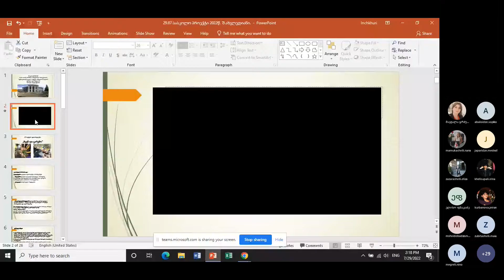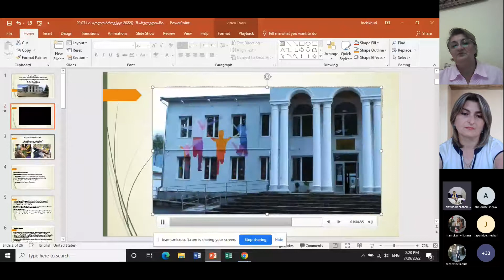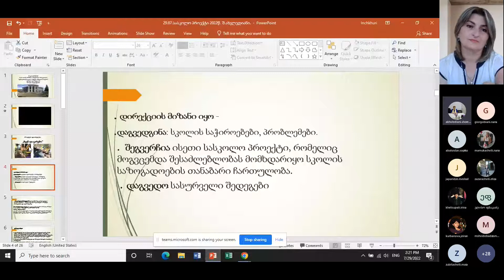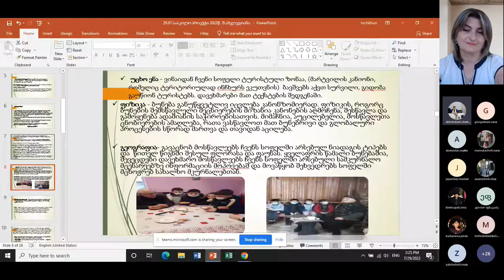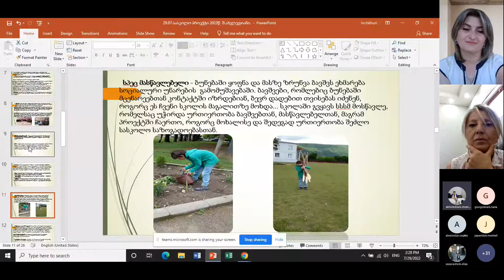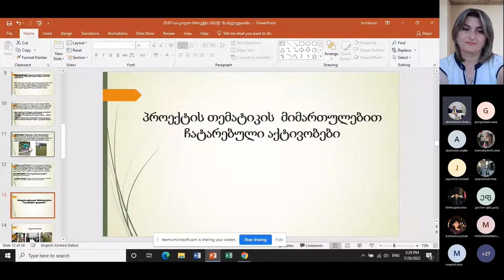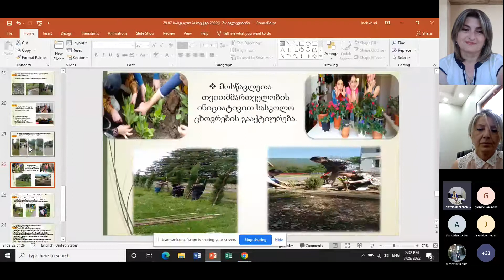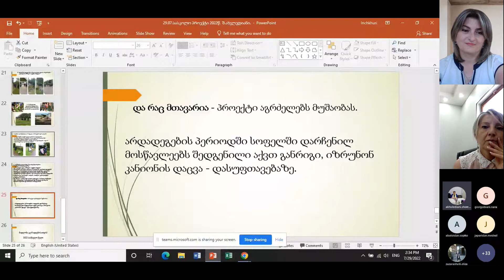კონფერენცია - ლიდერობა, შორენა ახვლედიანი